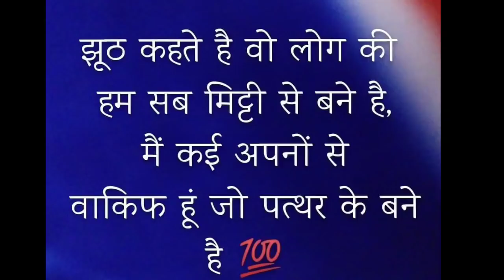Vlog389🙏 ଆଜି ମୋର୍ ଶାଶୁ ଥିଲେ କେତେ କାନା କରି ଥିତେ???🙏ଆମେ କେନ୍ତା କରି ଇ ସାଗ କେ ରନ୍ଧିଶୁ ଚାଲୁନ ବତାମୀ👉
Hello friends I am Kunmun Purohit and odia(paschim odisha)(koshal)simple joint family vlogger...cooking. and many more things..